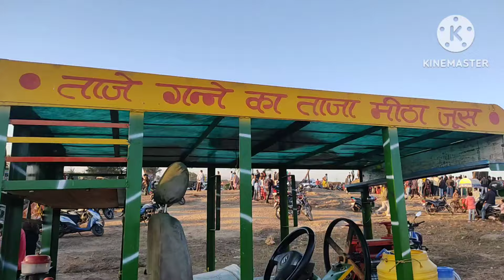गांव का मेला| village fair||Tribal fair||j झारखंडी मेला||jharkhad fair